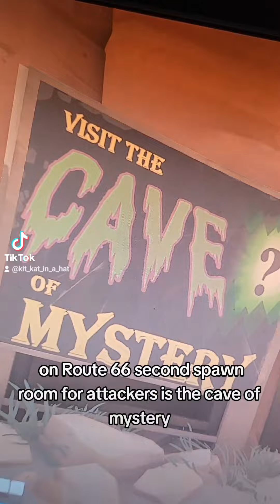Enjoy the Little Things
Look around and enjoy the maps